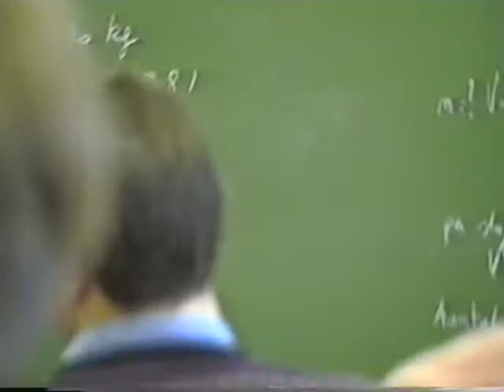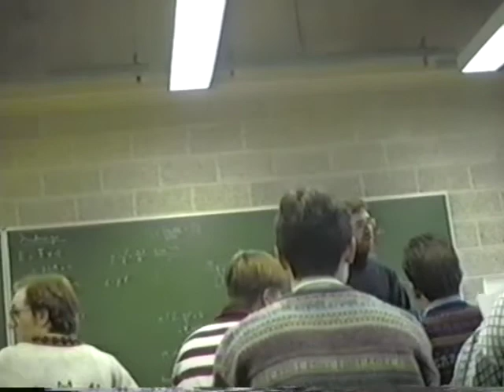BME klas1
1991-92 BME Gent Elektromechanica